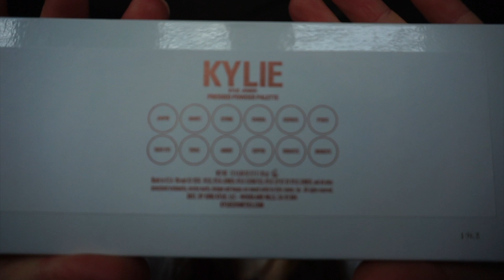christmas haul 2019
hey guys thankyou so much for watching my video i hope u like it ;)

im so incedibly thankful for all the amazing gifts i got. i love my family sm and they mean the world to me. happy holidays everyone. i love u all

upload days: sunday, tuesday, and thursday